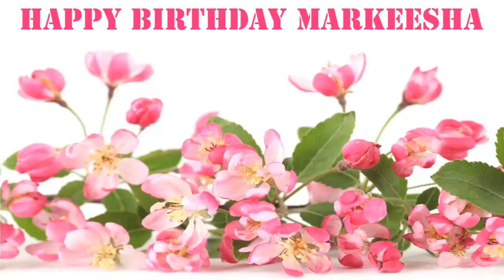Markeesha Flowers & Flores - Happy Birthday